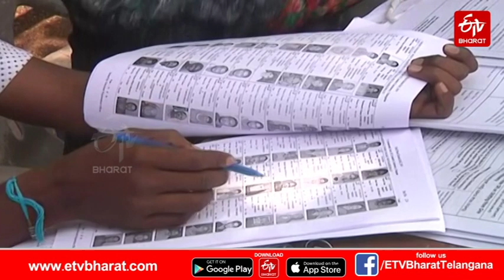శాసనసభ ఎన్నికల కసరత్తు వేగవంతం.. ఆ విషయాలపై ఈసీ ఆరా || Telangana Assembly Elections 2023